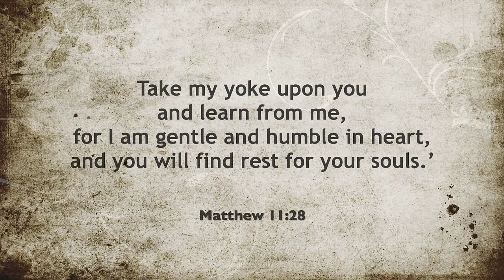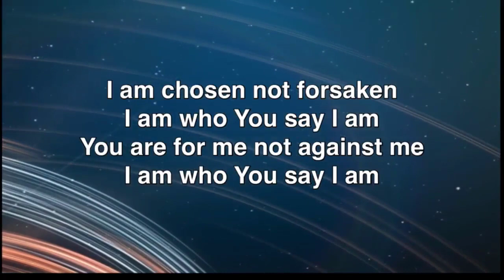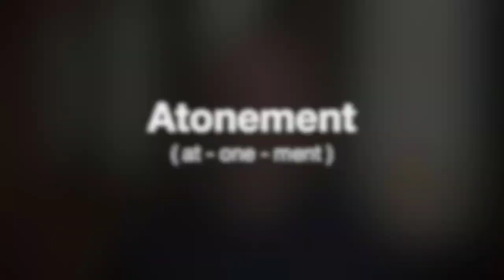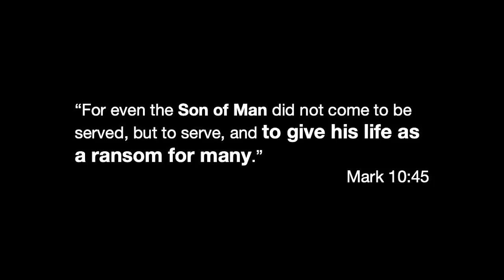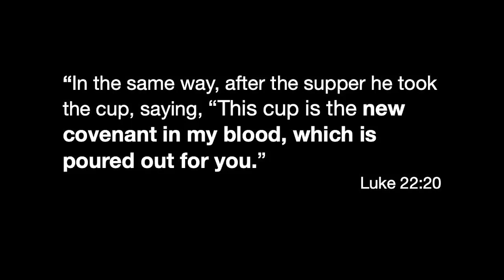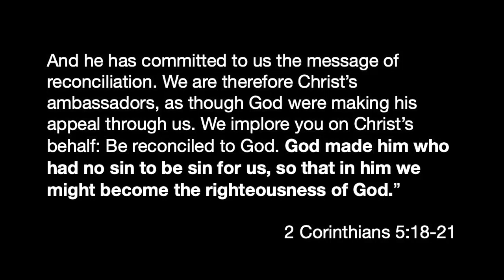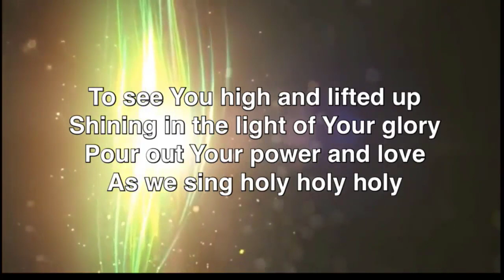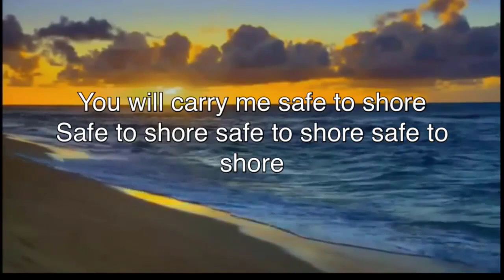June 6, 2024 - Rev. Aaron C Kenny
Embracing the Beautiful Mystery
Reflections on the Trinity (part 2)

Good morning!  Welcome to Bridgewater Baptist Church's Youtube stream.  We welcome you virtually to this stream.  This feed will go live just before 11:00am on Youtube and on Facebook.  If you have a question you'd like answered, write in to us, call us or write your question in the comment section and we'll see what we can do.

We would also encourage you to support your local church.